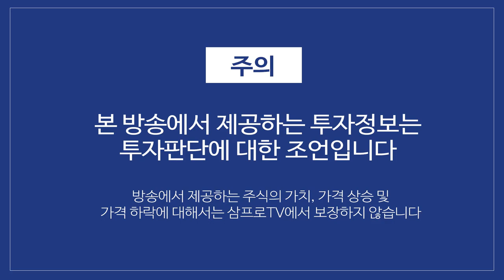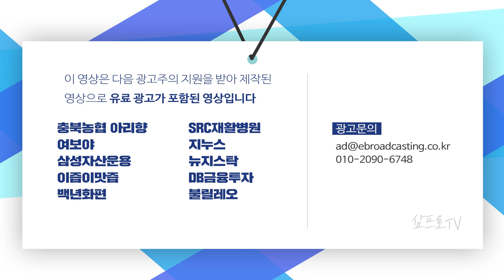마이데이터 사업 예비사업자 발표.. 핀테크 시장 크기 커진다! f.이베스트투자증권 염승환 차장